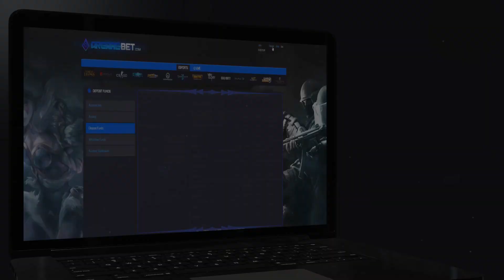SKT vs LongZhu Gaming Highlights Game 3 - LCK W9D2 Spring 2017 SKT vs LZ G3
LCK teams: Afreeca Freecs, bbq Olivers, Jin Air Greenwings, LongZhu Gaming, KT Rolster, MVP, Kongdoo Monster, ROX Tigers, Samsung Galaxy, SK Telecom T1

 âœ‰ Social media below - Follow for regular updates